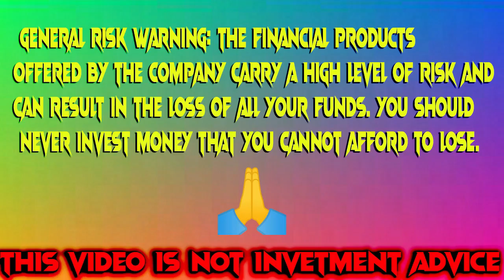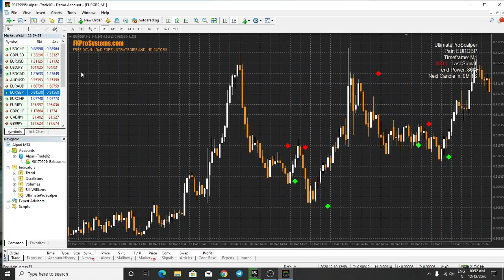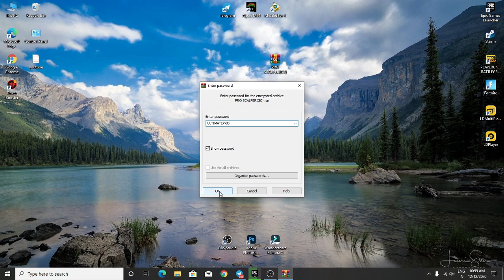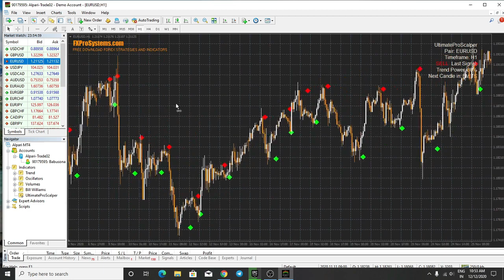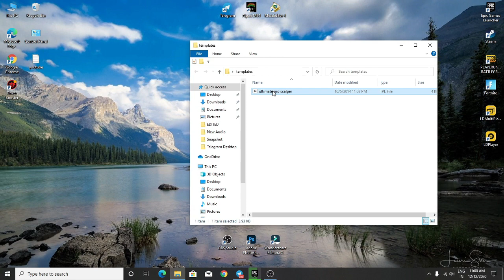METATRADER 4 NEW NON REPAINT INDICATOR😎 |FOR BINARY AND FOREX😍 | FULL INSTALLATION AND GUIDE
IQ OPTION
BINARY TRADING
FOREX TRADING

NOTE : PASSWORD IN VIDEO...